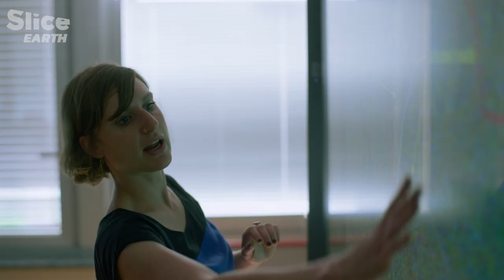Copernicus Satellite: Observing the Earth to Better Protect Her | SLICE EARTH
Like the rest of the world, Europe is facing ecological disasters that call for a paradigm shift.

Two centuries of industrialization have led to a deeply concerning impoverishment of the continent's biodiversity, and rising temperatures could cause the meltdown of the glaciers of the Alps by 2040

How to recreate a more harmonious coexistence with wildlife and nature?

Documentary: Europe Revealed – Episode 4 : Natural Europe (2022)
Directed by Joakim Demmer
Production: Point du Jour, Zero One Film, Clin d’Oeil, ARTE France, ARTE G.E.I.E & MDR